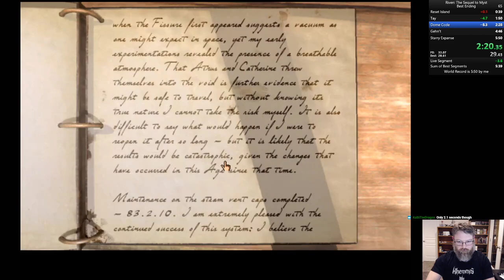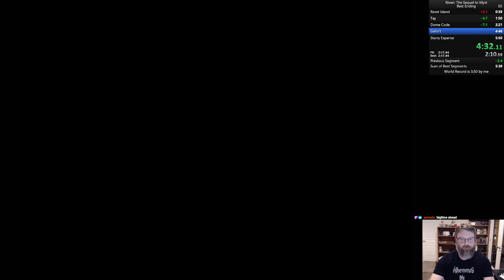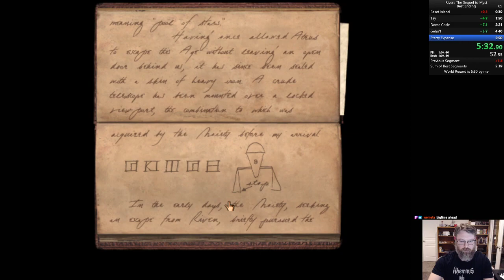Riven Best Ending Former WR [5:46]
Sub-5:50!